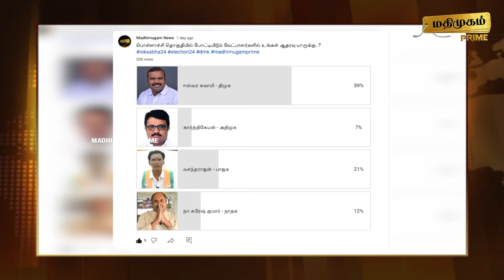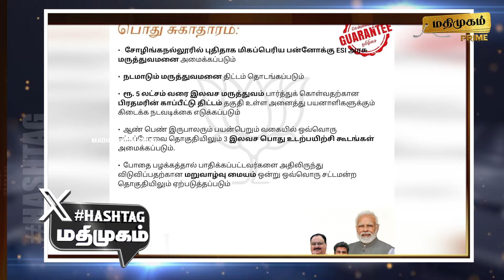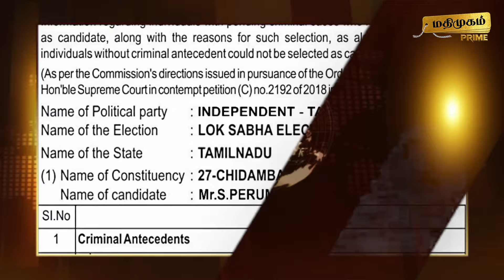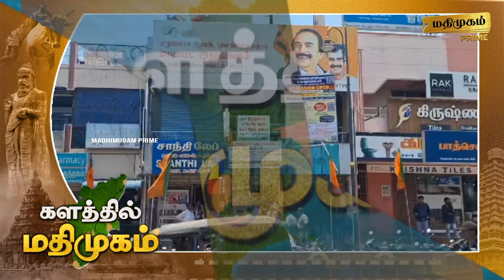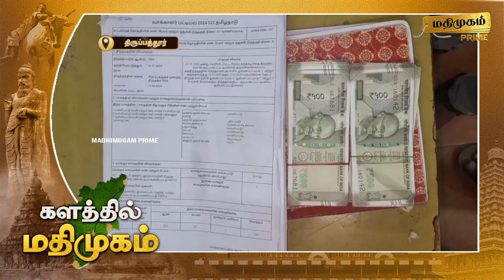மதிமுகம் இரவு செய்திகள் 16.04.2024 | News | Madhimugam Prime